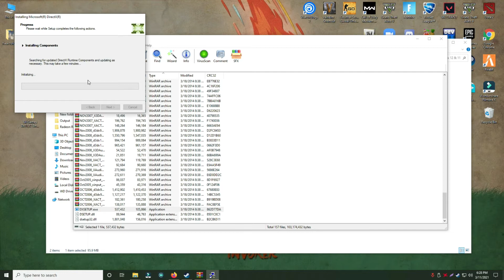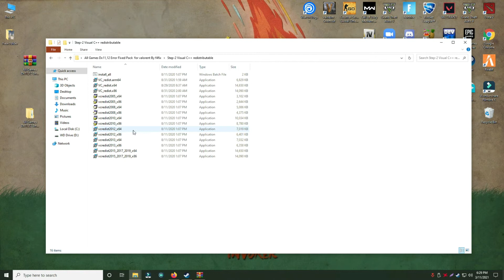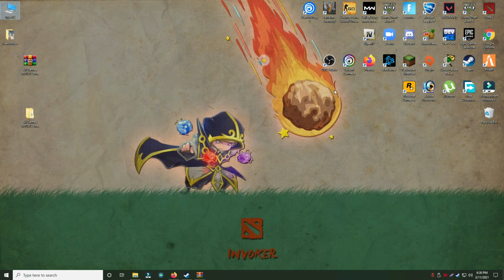How to Fix DX11/12 feature level 10.0 is required to run the engine Dota 2 | Dota2 Direct x 2021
How to Fix DX11/12 feature level 10.0 is required to run the engine Dota 2 | Dota2 Dx11 Error 2021✔️